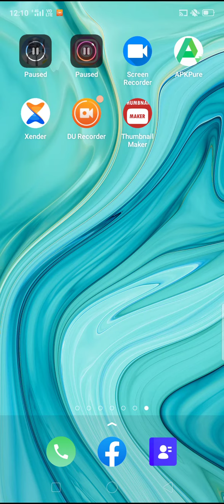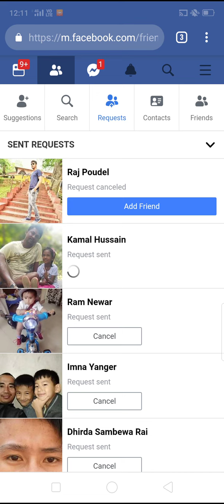How to see or cancel sent friend request on Facebook